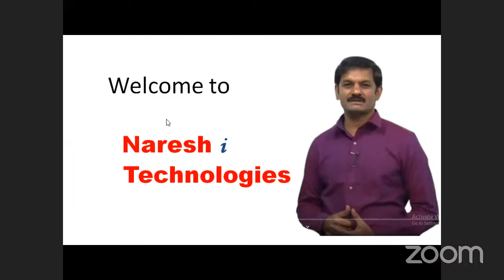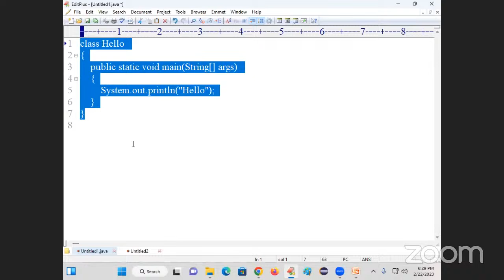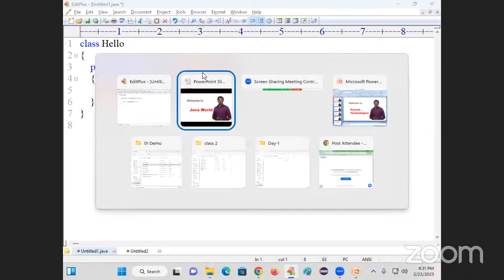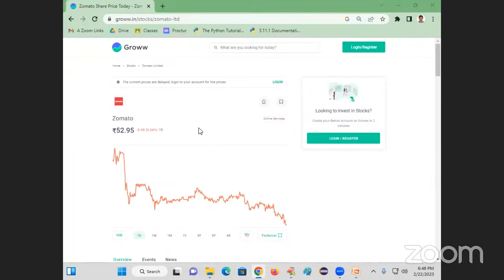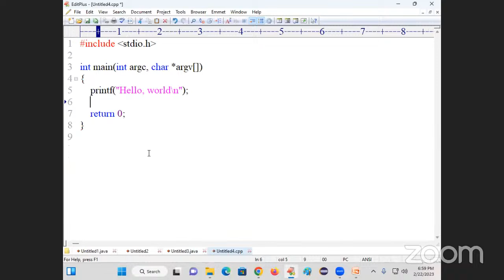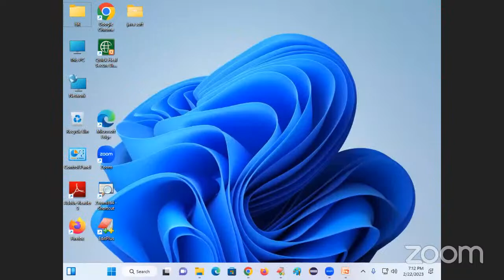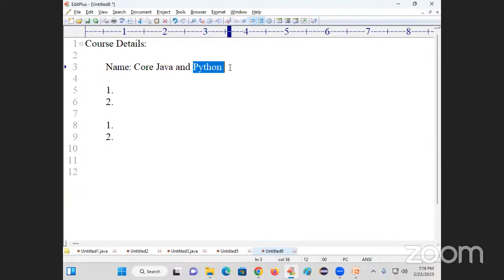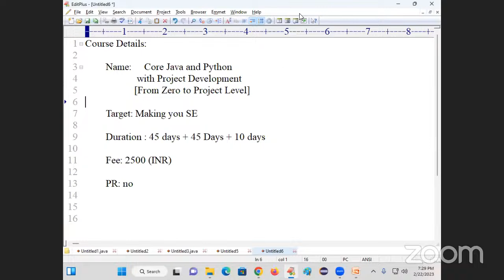Core Java New Batch @ 6.00 PM | Day-1 (22-02-2023) | Mr. Hari Krishna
New Classroom & Online Batch for CORE JAVA
by Mr. Hari Krishna
From 22nd February